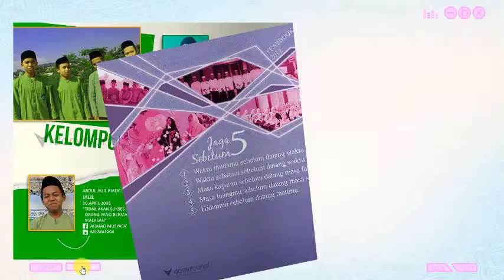Review Yearbook - PP Al Muqorrobin Lawang, Malang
I just working on layout design and digital yearbook